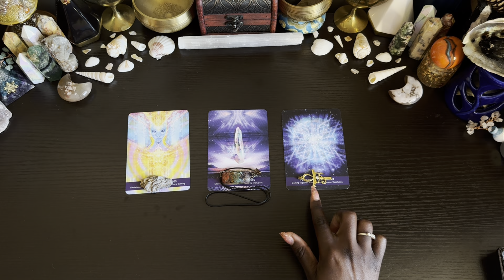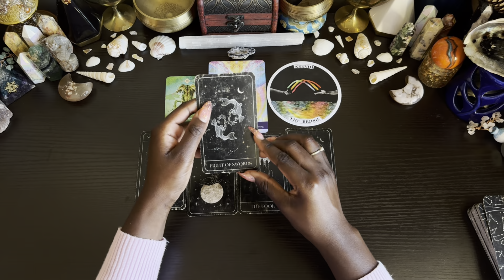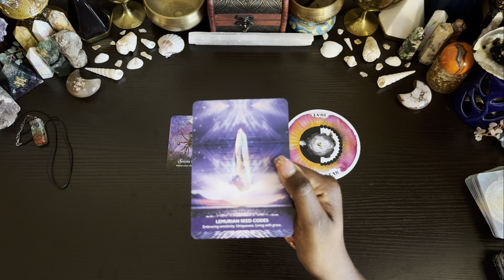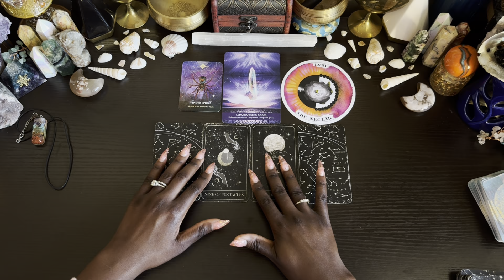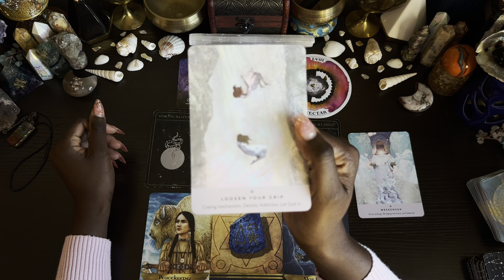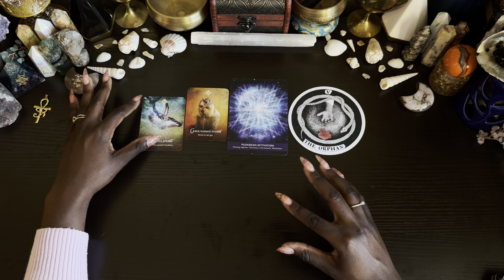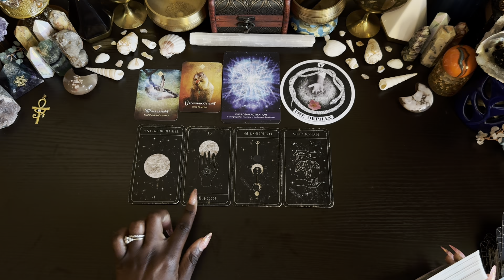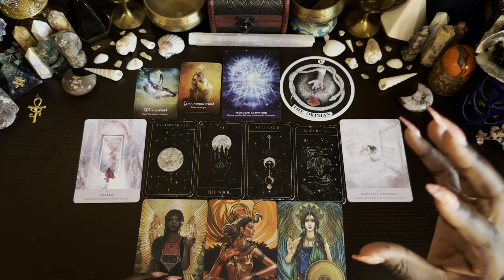👽✨STARSEEDS✨👽 Your strongest Soul/Spiritual Connection is *THIS* Alien Collective 🤯💥🪐 | Pick A Card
Welcome Sacred Souls! ⚜️

Are you a starseed or have you always had an inkling of your connection to the stars and extraterrestrials? Find out which one you have the strongest soul/Spiritual connection to. 👽✨

Starseeds are people that said to carry DNA CODES, have a strong resonance with having a past life on a specific or different start systems/extraterrestial collectives which hold the same vibratory frequency with the teachings of evolution resonance with a persons spiritual values. 💐🧡✨

Please leave what doesn’t reasonate and be sure to let me know what does in the comments!!

- Love Toké, The Priestess

⚜️Time stamps⚜️

✨Group 1 - 2:59
✨Group 2 - 27:20
✨Group 3 - 55:58

✨🔮💗About Me💗🔮✨

My name is Toké, I’m an intuitive energy reader/ Tarot & Oracle reader who loves to curate divinely guided readings for our collective.  Using my intuitive gifts, Clairsentience, clairvoyance and claicognizance I pick up on energies visually from the cards as well as  AKASH the element of space through my energy field. 🤍

If you’d like to further support me, please visit the links below 🥰⬇️

🌛✨ PERSONAL READINGS ✨🌜

🎁💖 MYSTERY GIFT BOX VALUE OVER $120+ 💖🎁

Personal: ​⁠ @iamtokeh
Business: @themysticalalchemyst.co

Tarot is a guide and a tool for bridging the gap between conscious and unconscious. Nothing is set in stone, these are just guided messages of what you alre ady know to be true subconsciously, ultimately you create your own reality!

If you genuinely enjoyed this video please show gratitude through your support  by liking, commenting, or sharing with those who will benefit from my way of being of service, giving back to my community and raising the vibration of our collective.

Till next time TRYBE! 💕